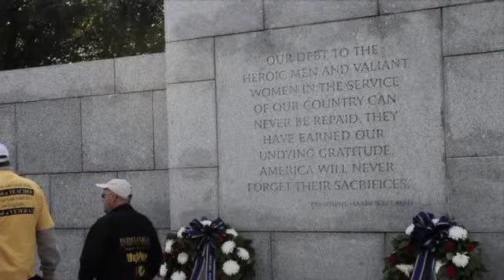17th Honor Flight of the Quad Cities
89 veterans took part in Honor Flight of the Quad Cities on Thursday, Nov. 3, 2011. The area veterans and their guardians embarked from the Quad Cities International Airport on a day trip to see the war memorials in Washington D.C.